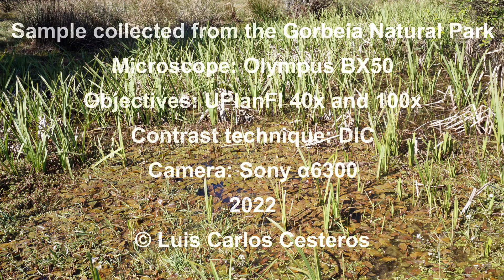Euastrum verrucosum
Alga conjugada unicelular del orden de las desmidiales y de la familia desmidiacae. Se muestran los principales componentes celulares.